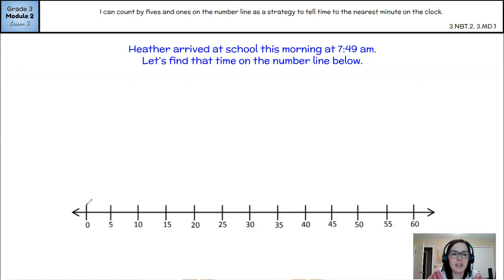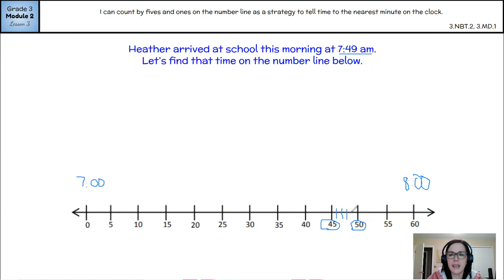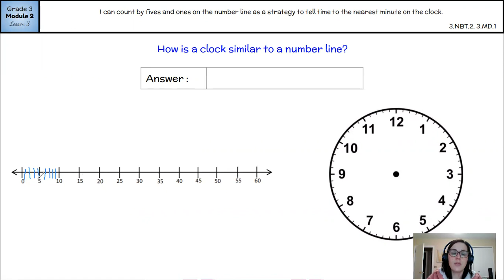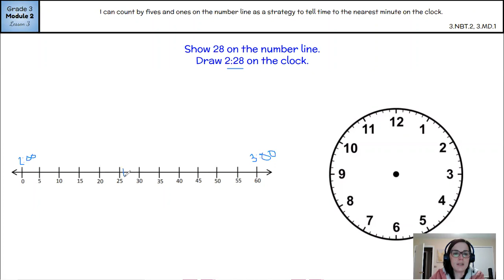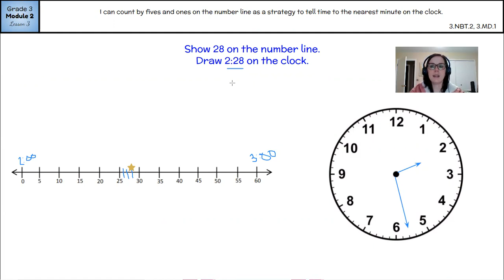Math: Module 2, Lesson 3 (part 2)